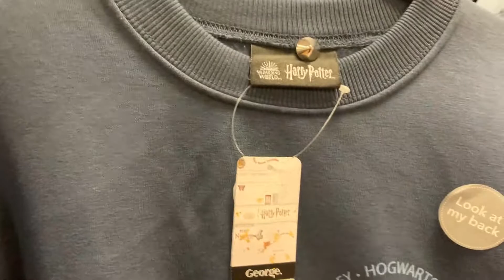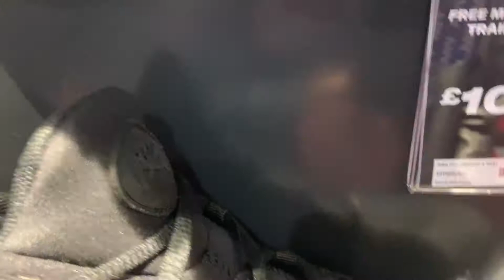Spend the day with me *vlog*